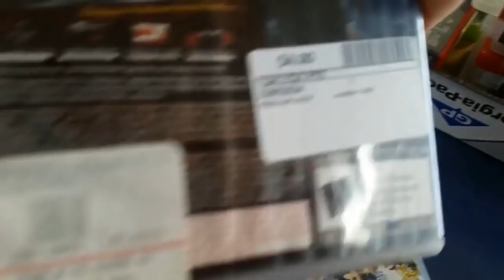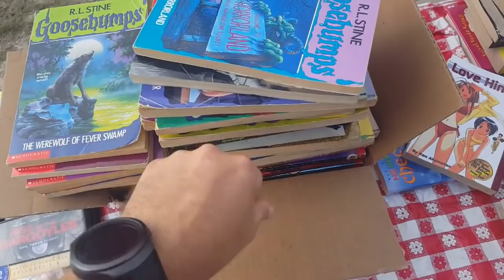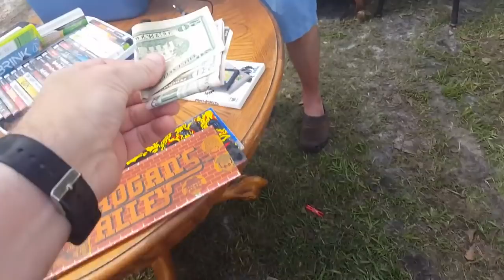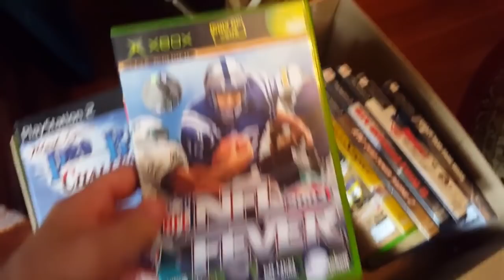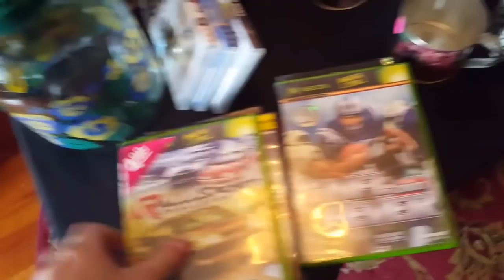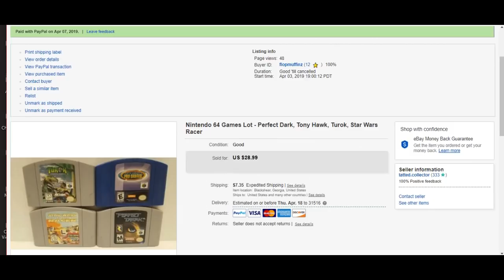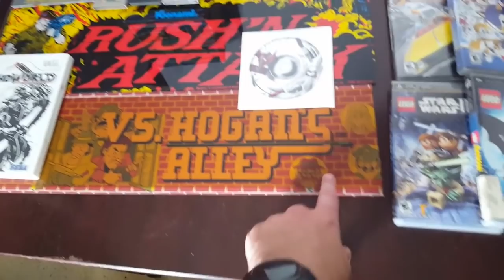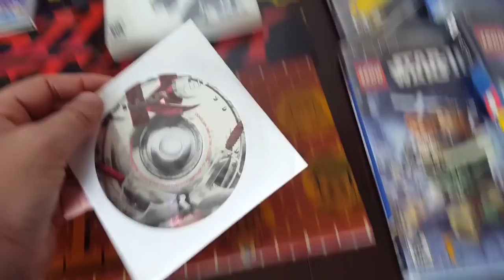Live Video Game Hunting Ep. 58 - Arcade Marquees!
My eBay Store: